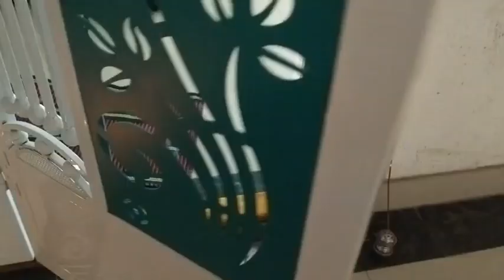#265 पंचामृत ने शिव अभिषेक केला🙏🌺पुजचे मला माहित असलेले काही नियम 😘💁‍♀️